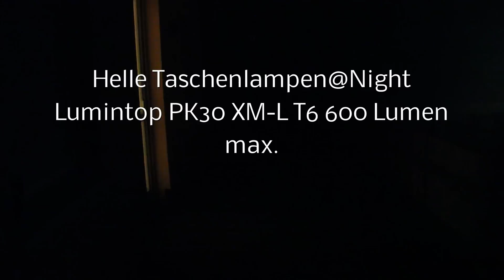MSITC nightly review Lumintop PK30 XM-L 600 lumens max. - ww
Mit der PK30 bringt Lumintop eine sehr interessante Lampe auf den Markt, die sich mit sechs handelsüblichen und günstigen Batterien bzw. NiMH-Akkus betreiben lässt und mit ihrer CREE XM-L LED sehr ordentliche 600 Lumen produziert. Doch damit nicht genug: Die Lumintop PK30 ist überdies mit einer stufenlosen Helligkeitsregulierung ausgestattet, die einen Lumenbereich von 21 Lumen bis 600 Lumen umfasst.

SOS und Strobe sind ebenfalls vorhanden; beide Modi sind jedoch so untergebracht, dass sie nicht versehentlich aktiviert werden können.